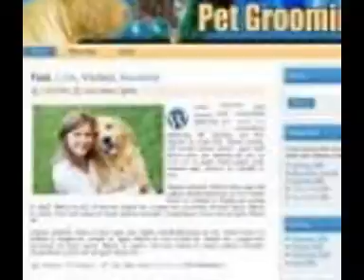WordPress Themes: Pet Grooming Theme & Template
free

Website templates - comes with Wordpress theme, HTML templates, Squeezepage, and Artisteer files !